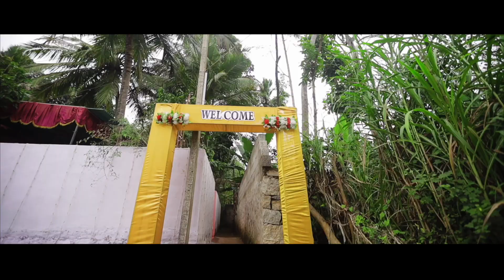Nivya & Binon Ruban | Wedding Highlights | Marthandam | CFest Weddings